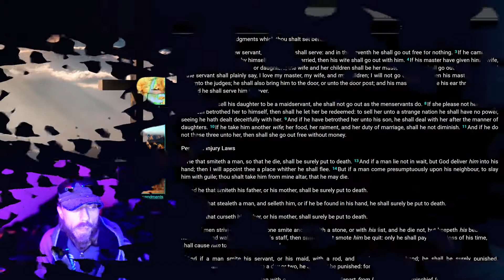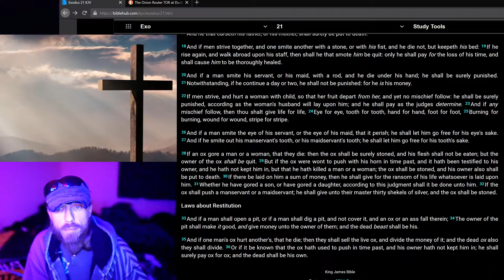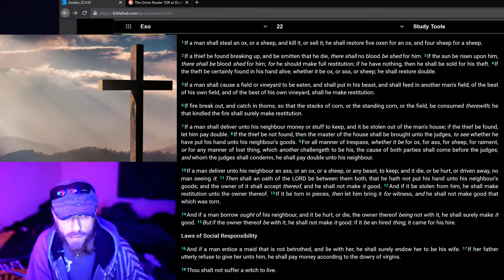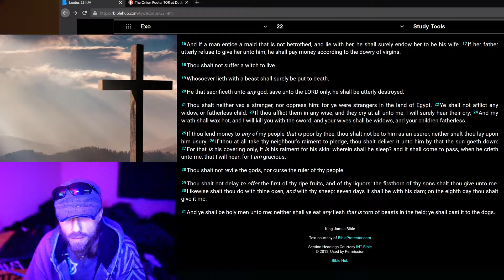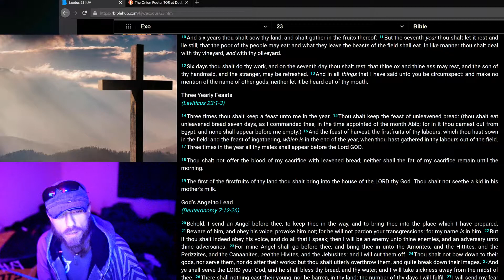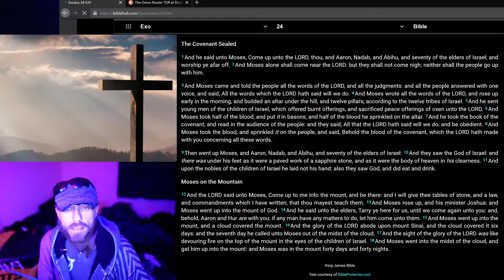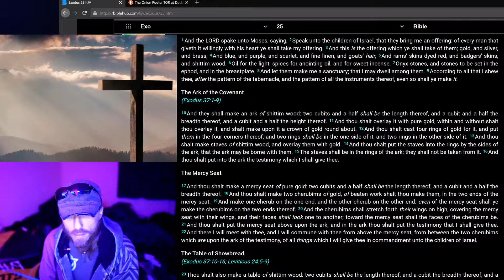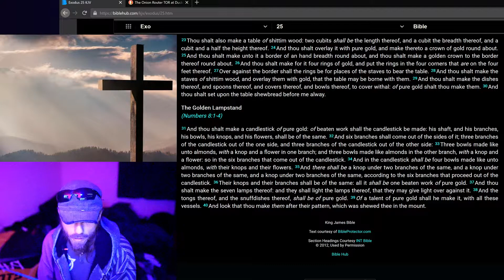Exodus 21 - 25